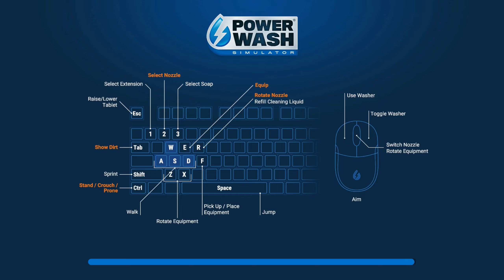CLEANING OUR BIG HOUSE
CLEANING OUR BIG HOUSE  @Techno Gamerz

Hey Guys! Welcome to gaming with KK Gamerz.
WE Are Back With Are First Vedio Of Powerwash Simulator
Hope you Guys Enjoy This Vedio.

About : KK Gamerz is a YouTube Channel, where you will find gaming videos in Hindi, I hope this video was Useful and you liked it, if you did press the thumbs up button.You don't need earphones to watch my videos😂